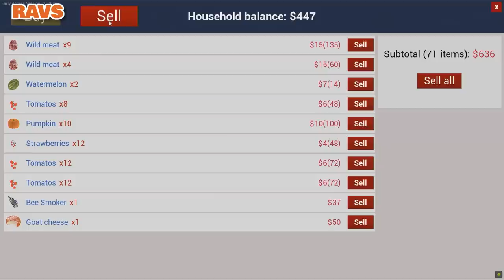Boba's Lawn Mower - RANCH SIMULATOR #12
Ranch Simulator! When the lorry goes weird we have to get a new set of wheels, but Boba's not too pleased with her choice and Ped and Ravs aren't so keen on theirs either...

Mailbox:
The Yogscast
4th Floor - King William House
13 Queen Square
Bristol
BS1 4NT